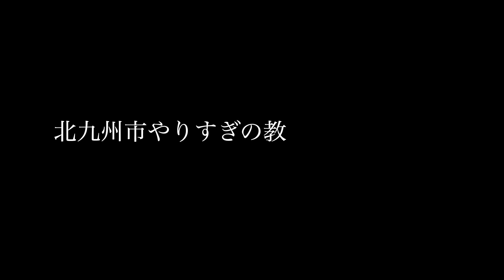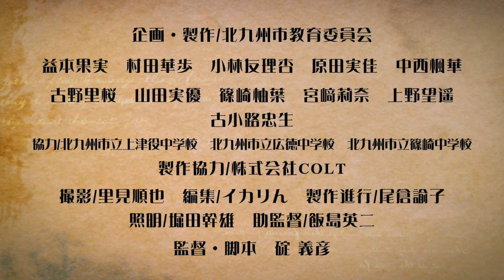北九州市教員採用試験PR動画 隠蔽編